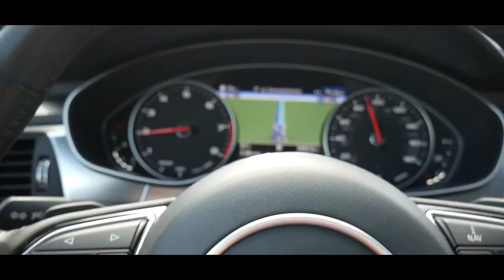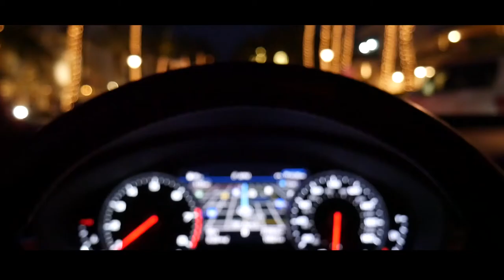PREGNANCY PHOTOSHOOT ROAD TRIP TO THE NAPLES PIER / CINEMA EDIT DJI MAVIC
baby bump photoshoot at Naples pier with the Panasonic g7 and DJI mavic PRO.